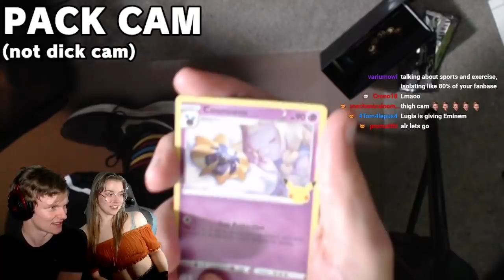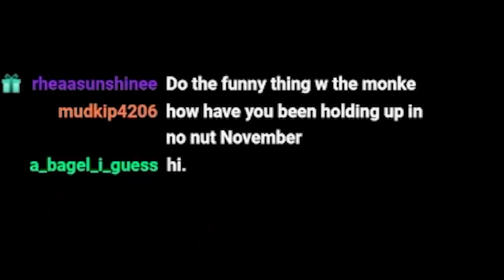My BEST CLIPS of 2021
This was so much fun to edit and go through! I hope you enjoy it as much as I do!

Sorry for the low visual quality in some clips, Australia do be like that with internet sometimes